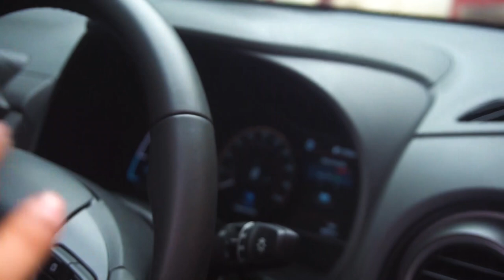Test Drive Hyundai Kona Electric Dibawa Ngebut | Anak Bengkel ( Abeng )